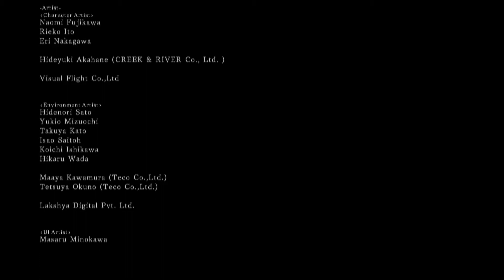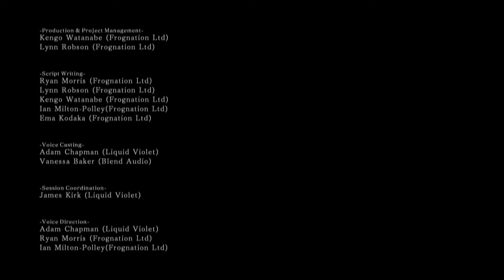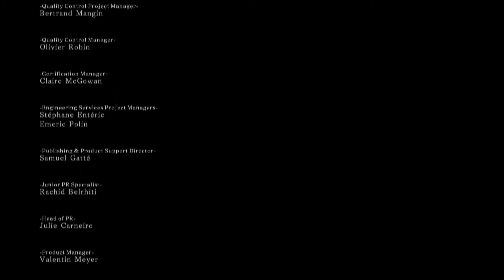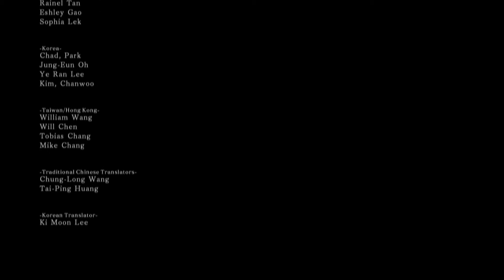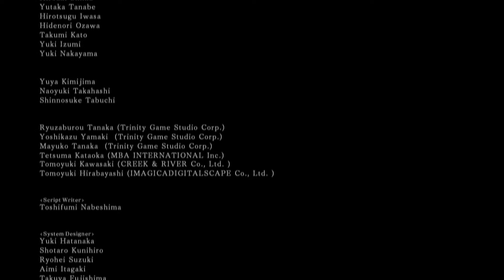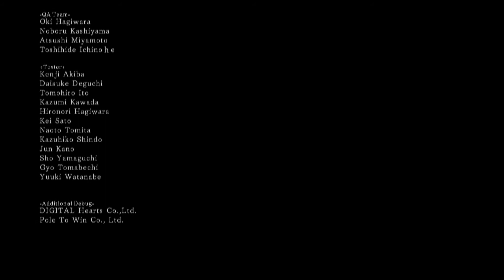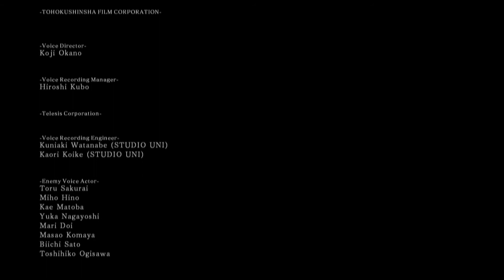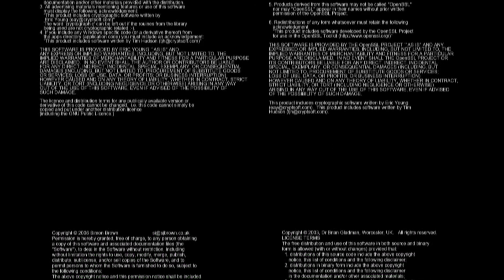Dark Souls 2 - Blind PC Gameplay - Ep 39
This is episode 39 of Dark Souls 2 blind PC gameplay. The Souls franchise has many diverse games, with varying opinions on which is the best. This is the worst one.

You know what Dark souls 2 is. It's the second Dark Souls game (or the 3rd souls game, I guess). People don't like it. Like, they REALLY don't like it.  Having never gotten around to playing it, I figured we'd give it a shot. Why not.

Want to watch something more strategy-centric? I've been playing some Crusader Kings 2. Check it out: